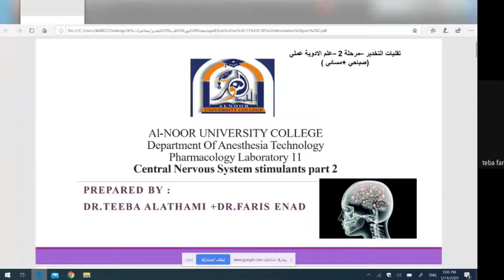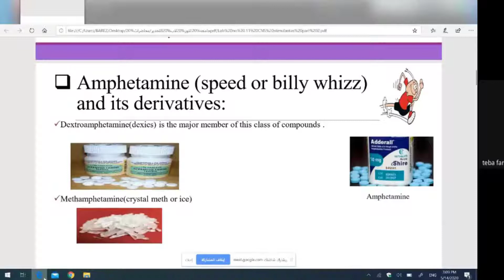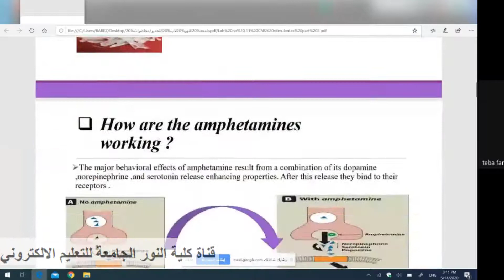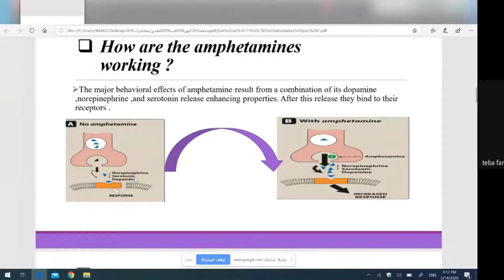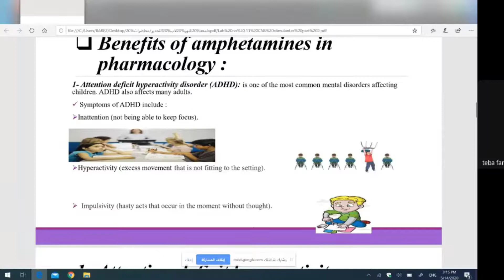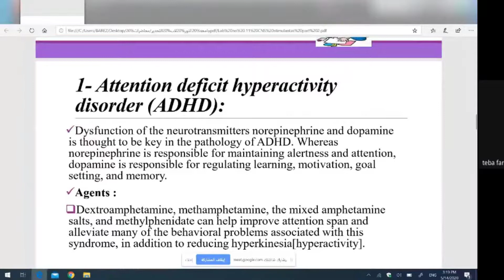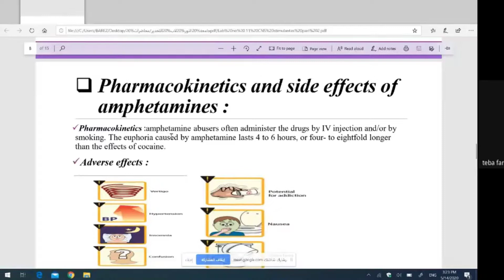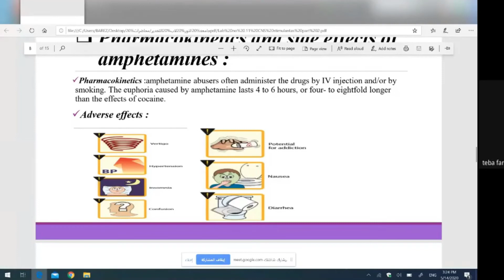قسم التخدير_المرحلة الثانية_علم الادوية عملي محاضرة4 جزء1 CNS stimulants_م.م.طيبة فارس